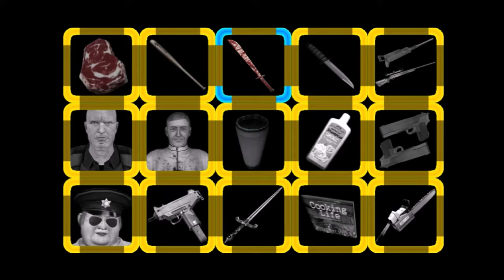Dead Rising's ∞ Mode: Every Survivor Location and Secret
Every single character who can be slain in Dead Rising's unlockable survival mode, and some explanation for why some survivors drop what they do.